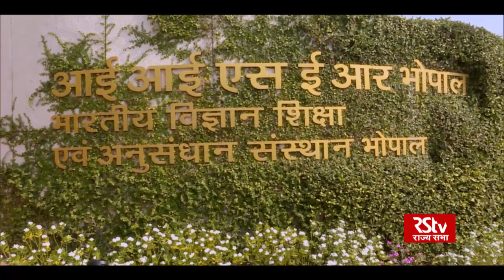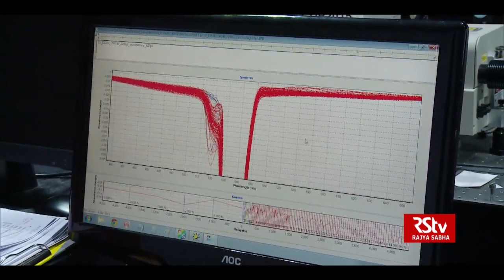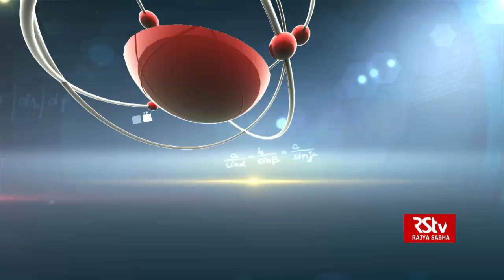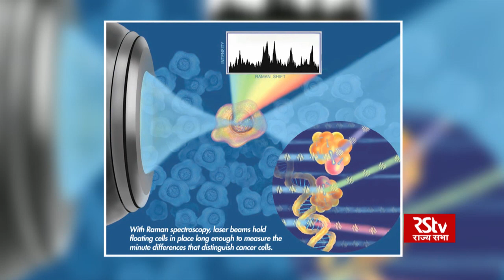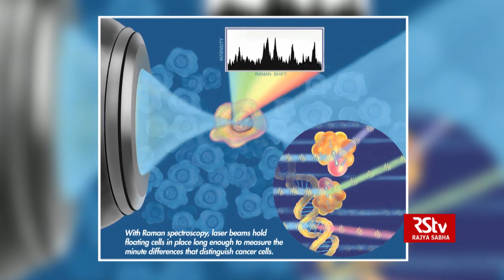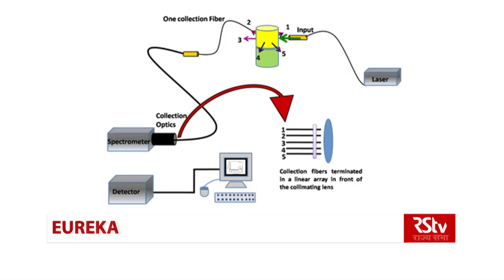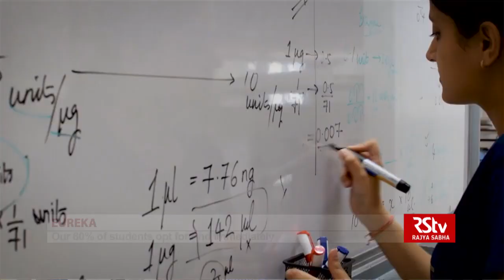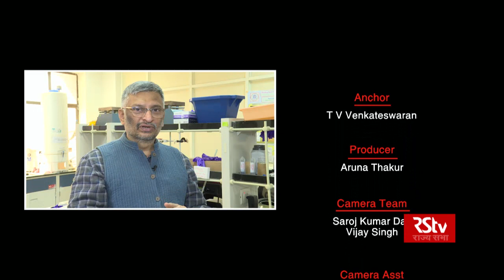RSTV Eureka - Prof. Siva Umapathy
Interaction with Prof. Siva Umapathy , Director, IISER- Bhopal

Date of on Air : 15th Feb 2020